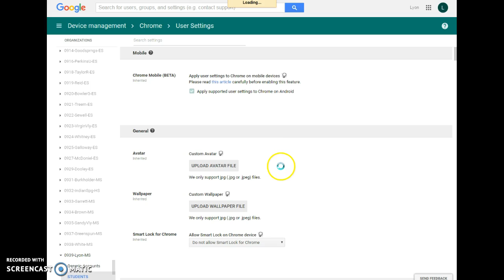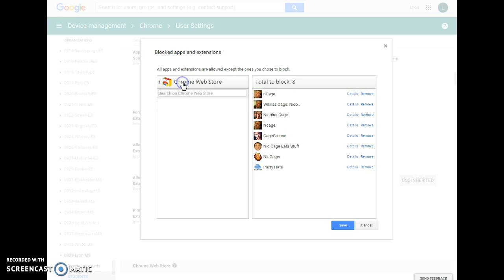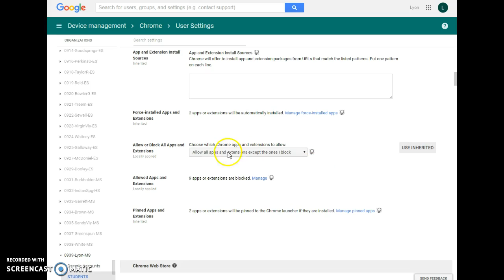Google Admin block apps and extensions